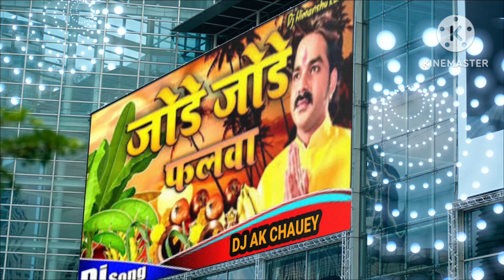जय छठी मईया p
jore jore phala||  pawan singh || new chhath puja song || 2023/19/11